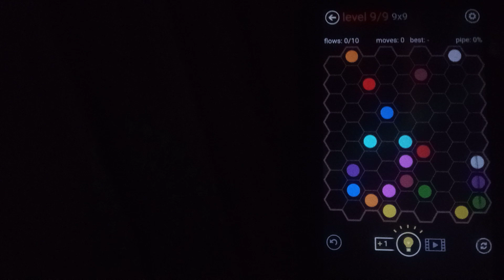Solving Daily Puzzles In Flow Free Hexes Day 364